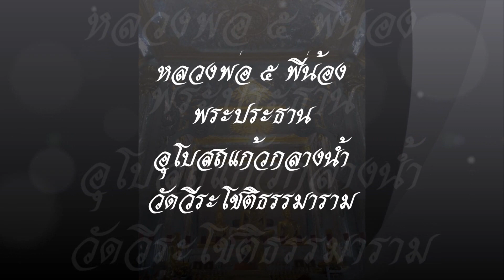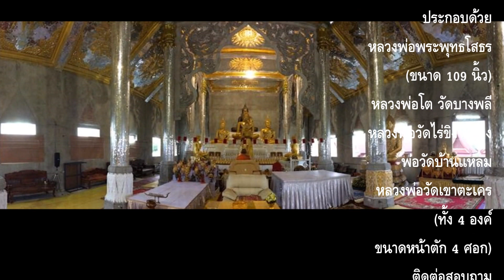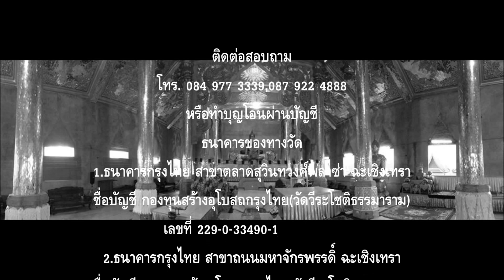หลวงพ่อ ๕ พี่น้อง วัดวีระโชติธรรมาราม HD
veerachote chanel ประจำวันที่ ๒๐ สิงหาคม พ.ศ.๒๕๕๗

หลวงพ่อ ๕ พี่น้องพระประธานประจำอุโบสถ"พระราชพรหมยานอุปถัมภ์" แก้วกลางน้ำ คือ หลวงพ่อ 5 พี่น้อง ประกอบด้วย หลวงพ่อพระพุทธโสธร(ขนาด 109 นิ้ว) หลวงพ่อโต วัดบางพลี หลวงพ่อวัดไร่ขิง หลวงพ่อวัดบ้านแหลม หลวงพ่อวัดเขาตะเครา(ทั้ง 4 องค์ ขนาดหน้าตัก 4 ศอก)

หรือทำบุญโอนผ่านบัญชีธนาคารของทางวัด
1 ธนาคารกรุงไทย สาขาตลาดสุวินทวงศ์พลาซ่า ฉะเชิงเทรา
ชื่อบัญชี กองทุนสร้างอุโบสถกรุงไทย(วัดวีระโชติธรรมาราม) เลขที่ 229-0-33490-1
2 ธนาคารกรุงไทย สาขาถนนมหาจักรพรรดิ์ ฉะเชิงเทรา
ชื่อบัญชี กองทุนสร้างอุโบสถกรุงไทย(วัดวีระโชติธรรมาราม) เลขที่ 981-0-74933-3
3.ธนาคารกสิกรไทย สาขาสุวินทวงศ์ ฉะเชิงเทรา
ชื่อบัญชี กองทุนสร้างอุโบสถกสิกรไทย เลขที่ 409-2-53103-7
4.ธนาคารกรุงเทพ สาขาสุวินทวงศ์
ชื่อบัญชี วัดวีระโชติธรรมาราม เลขที่ 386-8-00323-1
5.ธนาคารไทยพานิชย์ สาขาสุวินทวงศ์
ชื่อบัญชี กองทุนวัดวีระโชติธรรมาราม เลขที่ 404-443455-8

(ถ้าโอนแล้วแจ้ง SMS ได้ที่เบอร์ 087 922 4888)
รูปขนาดเล็ก